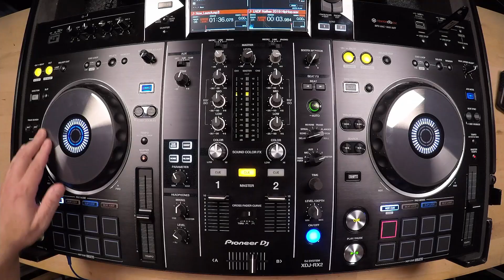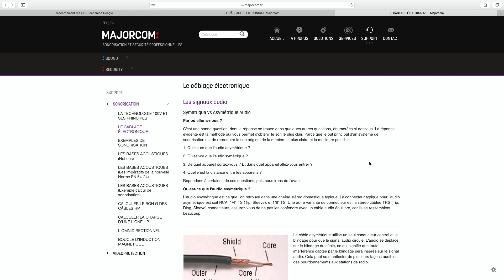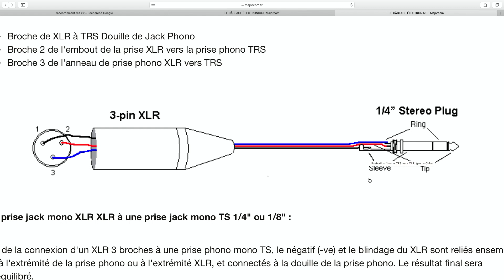COMMENT FABRIQUER SES CABLES SUR MESURE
Dans quels cas c'est utile ?
Je t'explique ça dans la vidéo et on réalise un câble sur mesure ensemble.